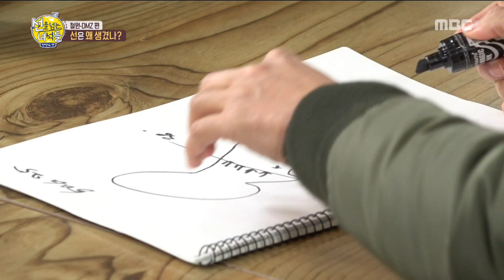[HOT] Seol Min-seok's Sketchbook, 선을 넘는 녀석들 20190323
Seol Min-seok's Sketchbook
▶ Click below for the latest "cross line” clips ↓↓↓↓↓↓↓↓↓↓↓↓

【cross line】.

history teacher 'Seol Min-seok'
Korea's Best MC Jeon Hyeonmu
and Moon Geun Young, Yoo Byung-jae, Daniel Lindemann, Together, this Exploration!
Yesterday's story of our line,
Today's story is being kept even at this moment!
the line of the Korean Peninsula that the world is paying attention to.
Let's visit the live scene in person!

Members: Seol Min-seok, Jeon Hyeonmu, Moon Geun Young, Yoo Byung-jae, Daniel Lindemann,